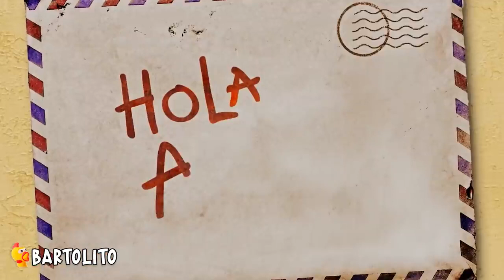5 Luca y Alberto Reales Captados en Cámara en la Vida Real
Soy una Banana en Pijama :D

5 Talking Angela Real Captados en Camara.